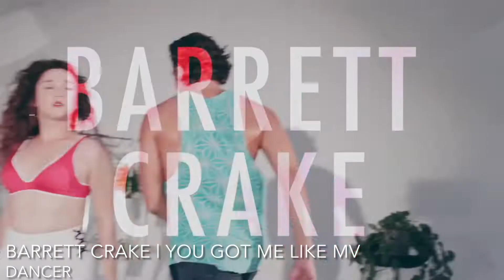Luna Monkiki Reel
This reel reflects some of my work trajectory as a dancer, teacher and choreographer in the entertainment industry.